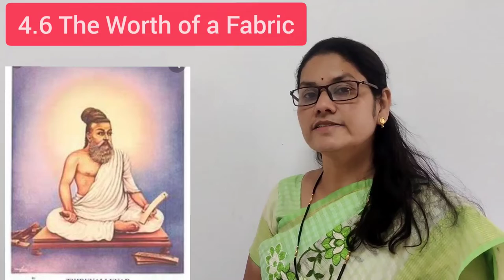6th | English | The Worth Of A Fabric | V-School | V3